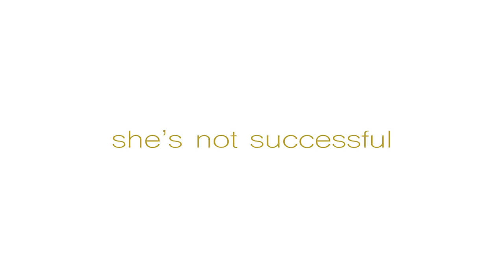SUCCESSFUL PEOPLE - Promo - Carey-O-Gay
SUCCESSFUL PEOPLE - A new comedic web series about a pair of unsuccessful songwriters navigating their way through a world of successful people.  Premiering March 15, 2016!

Written by & starring Artie O'Daly & Theresa Ryan
Directed by Janina Maria